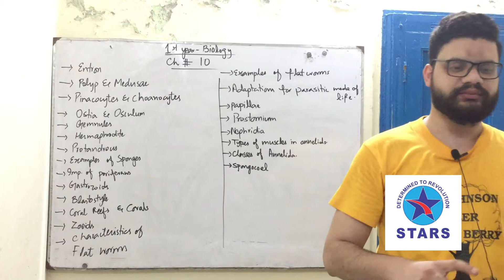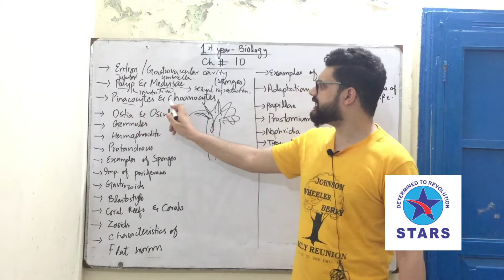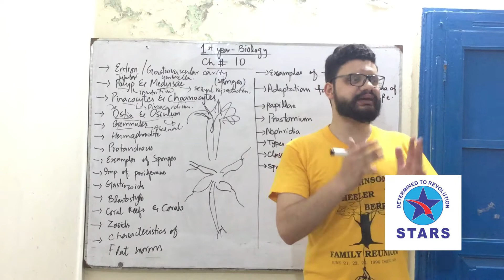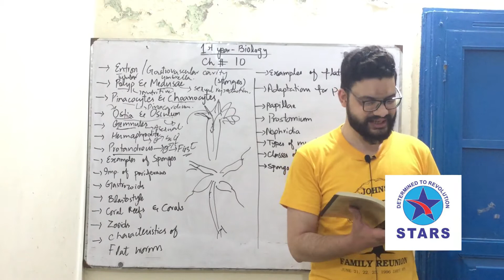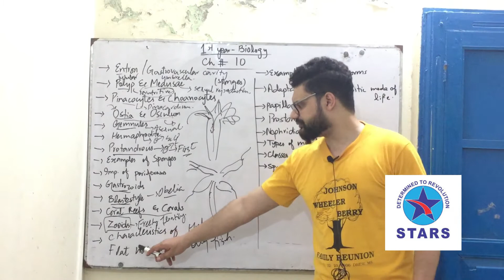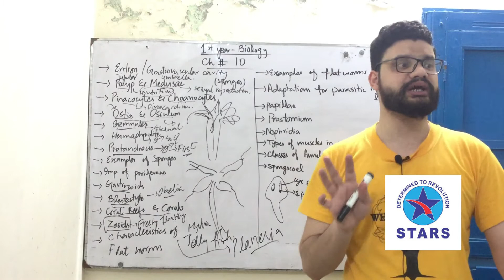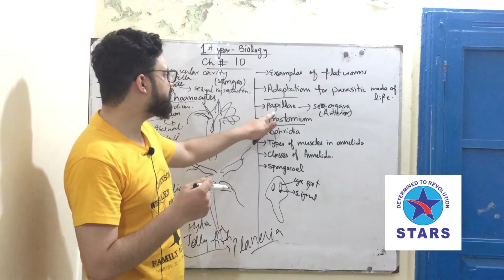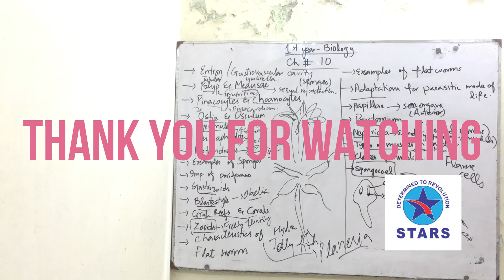1st year biology chapter no 10 part 2 | Stars Academy Lahore Lecture Series | Important Questions